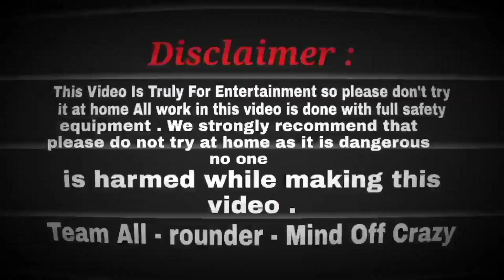Rocket Attached On Fan Experiment 100% Real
Rocket Attached  On Fan Experiment